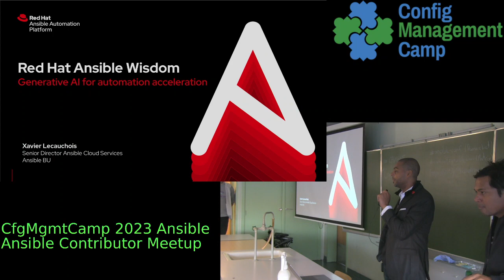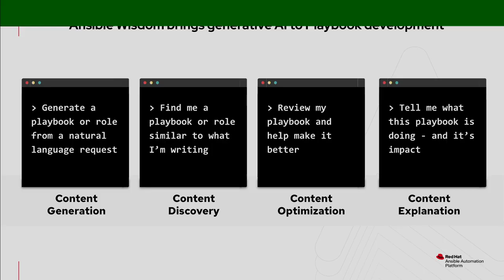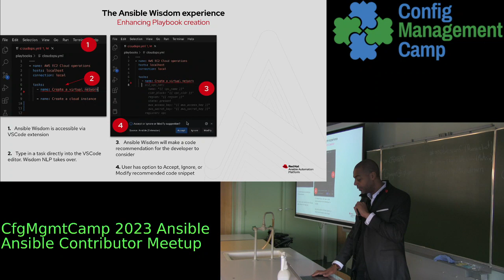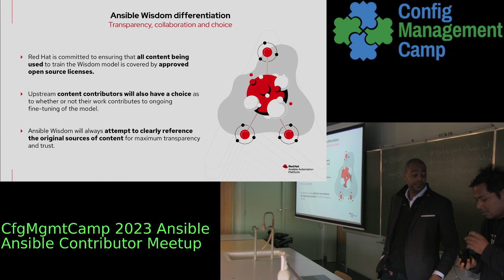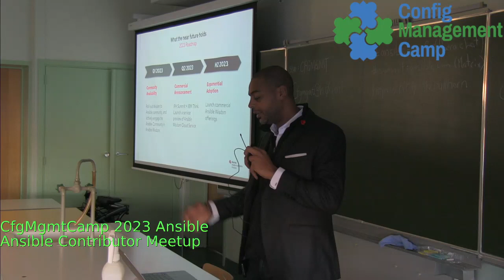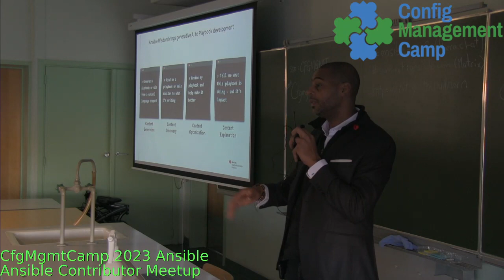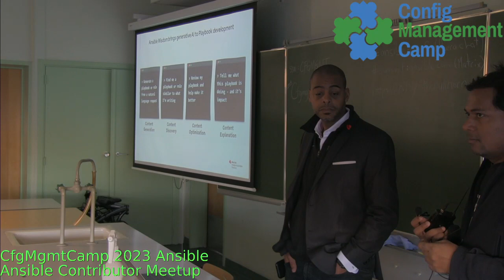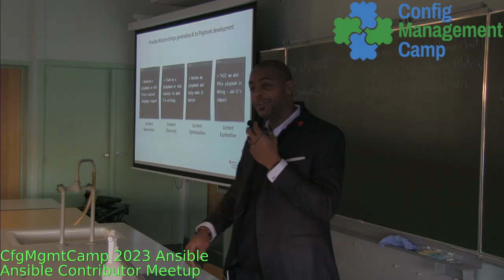Ansible Contributors Summit 2023.02 Project Wisdom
Project Wisdom (wbentley & ganeshrn)